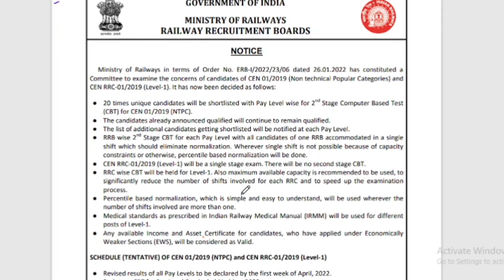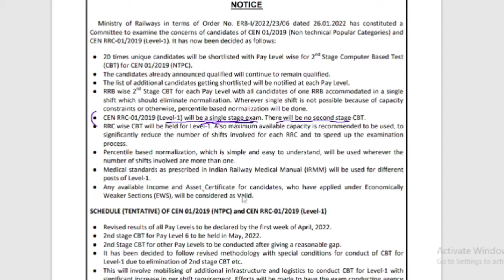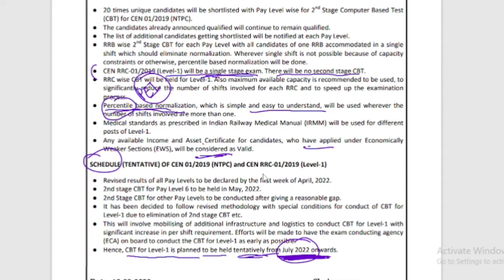rrc group d committee report| rrb group d exam date 2022